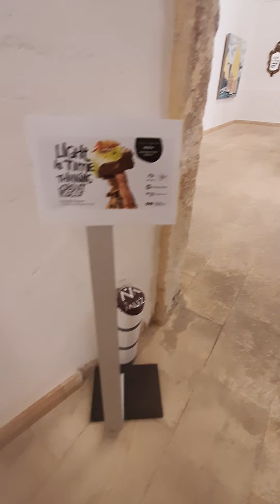ARTZ ID: Light is time thinking about itself